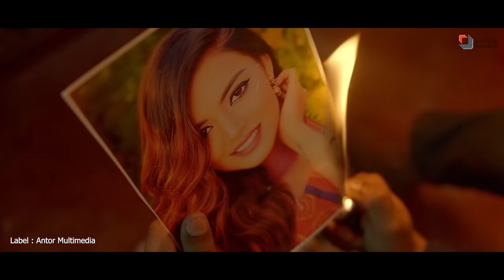কলিজার পোষা পাখিরে | Kolizar Pusha Pakhi Re | RA Azmir Koster Gan | Official MV | Bengali Song 2023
কলিজার পোষা পাখিরে | Kolizar Pusha Pakhi Re | RA Azmir | Official Music Video | Bengali Song 2023

Kolijar Posha Pakhire - RA Azmir
Lyrics : Nurealam Mamun
Tune : Antor Hasan
Flute : Munshi Jewel
Guitar : Zh Babu
Cast : Opu, Mohima,Soheb
Cinematography : Sm Eleyas
Directed By : Sm Eleyas
Language : Bangla
Label : Antor Multimedia

Lyrics
কলিজার পোষা পাখি রে
মন পিঞ্জিরা ভাইঙ্গা গেলি রে
কেমনে আমি বুঝাবো তোরে
কত আঘাত  দিলি অন্তরে

উইড়া গেলো ময়না পাখি
চাইলো না ফিরে
কান্দি আমি একা একা
শূন্য এই নীড়ে

কতা দিয়া রাখলি না রে
তুই তো হারামি
বিশ্বাস কইরা তোরে এখন
কান্দিরে আমি
যাইবি যদি এমনি কইরা
দিলি কেন মায়া
উইড়া গেলি কোন অজানায়
পড়লো না ছায়া

***ANTI-PIRACY WARNING***
This content is Copyright to "Antor Multimedia".  Legal action will be taken against those who violate the copyright of the following material presented!